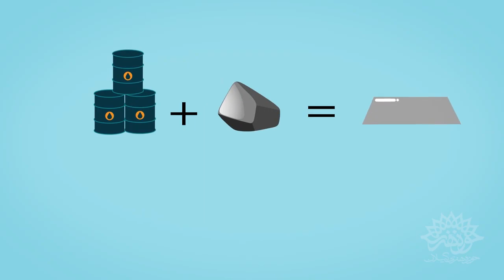فوکون فیشان ۴: بازیافت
قسمت چهارم مجموعه آموزشی محیط زیستی فوکون فیشان (بریز بپاش)

گل آقا در این قسمت به بازیافت و نقش آن در کاهش پسماند و آلودگی محیط زیستی می‌پردازد.